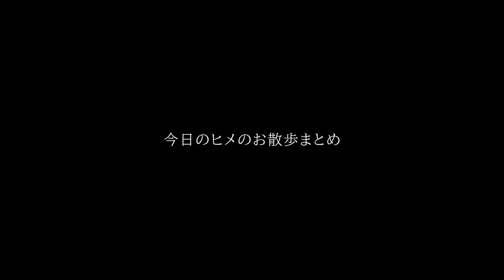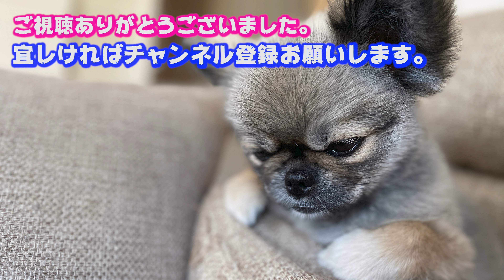【SURPRISE】二子玉川から等々力渓谷へ！ 1日に2か所のお出かけでヒメ大満足！/ Video of a dog walking in Tokyo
今回は東京都世田谷区の二子玉川と等々力渓谷に行ってきました。
二子玉川は高校時代からなので38年ぶり？くらいに訪れたのですが、あまりの変わりようにビックリでした。
（そりゃ、そんだけ年月経てば変わりますよね、東京ですし。）
10代の時、自転車に乗って多摩川に釣りに来た時の二子玉川は何もないイメージでしたが、今や玉川高島屋やRISEといった大きな商業施設を中心に二子玉には沢山のオシャレなお店が立ち並び、人も多く街というより都市といった感じがしました。

　等々力渓谷は初めて行ったのですが、よく車で通る環状八号線の下にこんな渓谷があったなんて今まで知らず、本当に驚きでした。
まさに「一歩踏み入れたら別世界」といった感じで、環状線の騒音がたまに聞こえる程度、ウグイスの鳴き声も聞けてしまえるほど自然が生き生きとしていました。
谷下を流れる谷沢川の脇道は犬の散歩に最適。
もちろんヒメも大喜びで大満足の一日となったようです。
二子玉を出るときに「もう帰るの～？」といった表情をしていたヒメでしたので、等々力渓谷に寄ったのは嬉しいサプライズだったようです。
ヒメの楽しそうな顔を見れて飼い主も嬉しい、、、
いい一日となりました。

【今回寄った場所】
・玉川高島屋 ガーデンアイランド

【撮影カメラ】
iphone12 ProMax

【BGM】
Artlist

ポメラニアンとペキニーズのMIX犬のヒメを中心としたチャンネルになります。
撮影・編集が不慣れで拙い動画ですが温かく見守って頂けたら嬉しいです。

名　前：ヒメ
住　所：東京
出身地：岐阜
性　別：女の子
誕生日：2019年3月8日
性　格：気まま。ツンデレ。甘えん坊。
　　　　たまに猫かな？と思うような行動をとる事も。
　　　　だれかれ構わず吠えまくります。

動画への感想、ヒメへのコメントなど頂けたら嬉しいです。